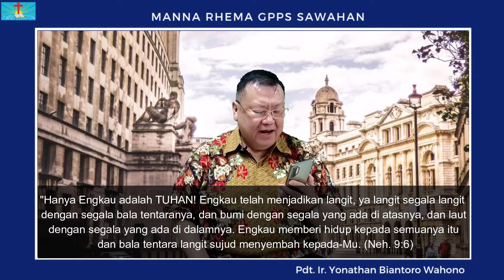Manna Rhema 31 Mei